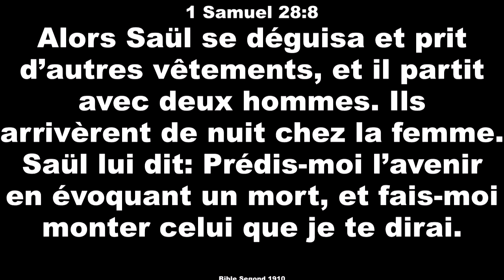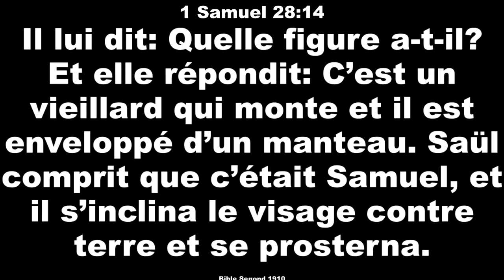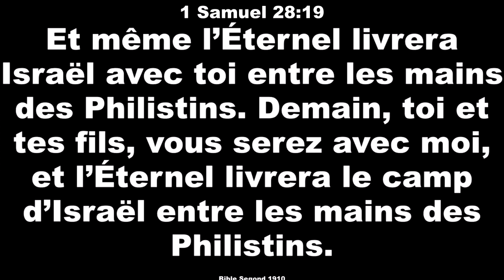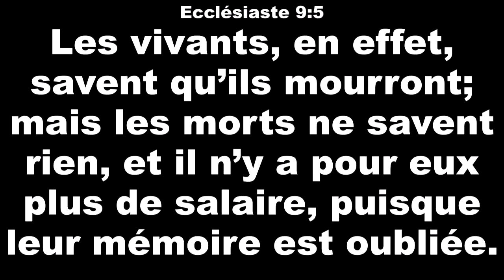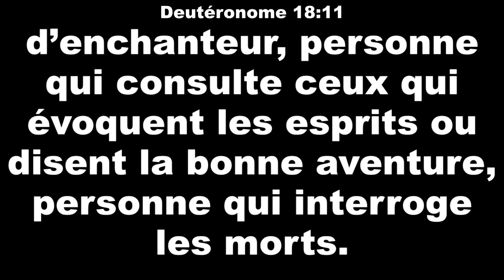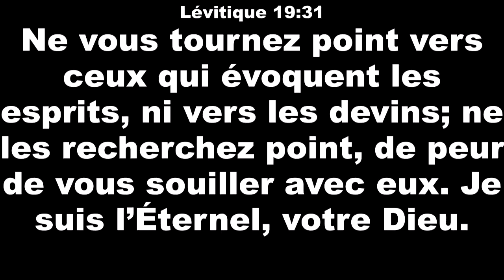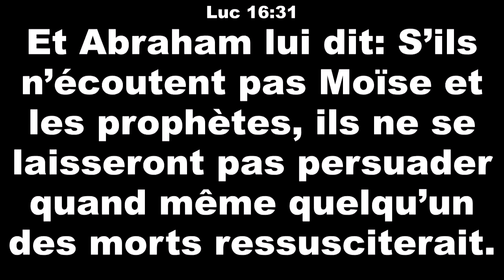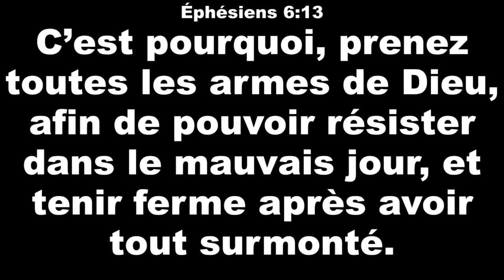PEUT ON S'ADRESSER AUX MORTS ?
Quel est le risque d'interroger ou de faire interroger les morts, ne sont ils pas des mauvais esprits, Satan est tres malin, Dieu ne permet pas de telles pratiques .